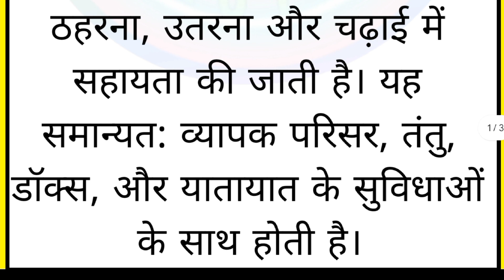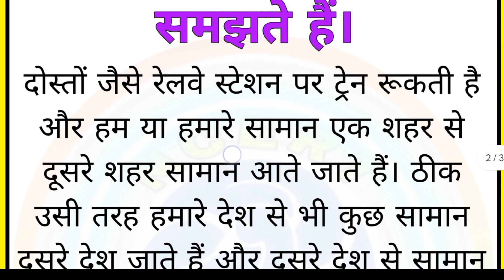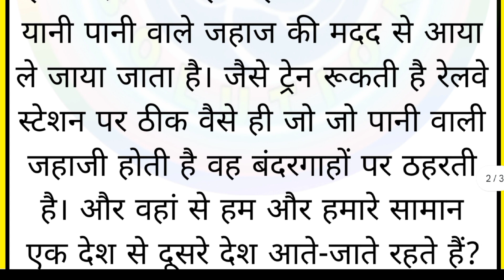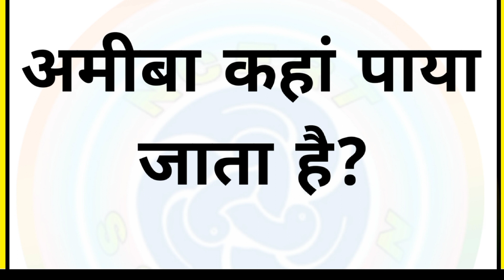बंदरगाह क्या है? badargah kya hai? bandargah kise kahte hain? बंदरगाह किसे कहते हैं?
related video and tag:-
बंदरगाह क्या है
बंदरगाह क्या है?
बंदरगाह की परिभाषा प्रशिक्षण किसे कहते हैं?
बंदरगाह से आप क्या समझते हैं?
बंदरगाह
badargah kya hai
badargah kya hai?
badargah kee paribhaasha
badargah kise kahate hain?
badargah se aap kya samajhate hain? badargah
what is port What is a port?
Definition of port
What is training?
What do you understand by port?
Port